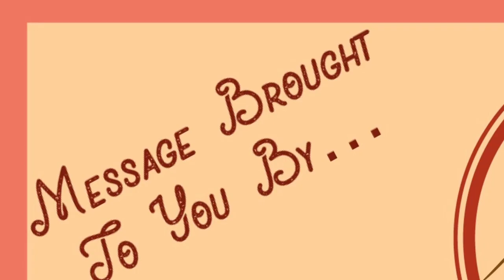The Best Gift Ever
FVCC Sunday Sermon: "The Best Gift Ever" (topical)
(final edit)